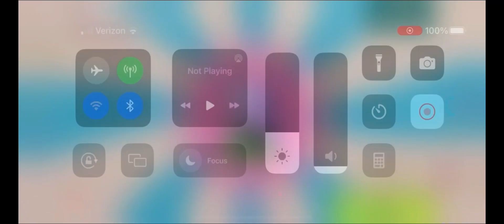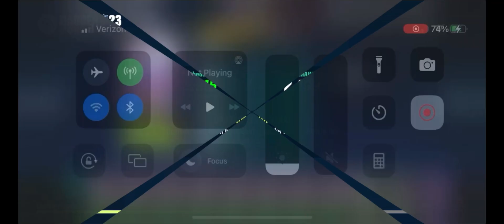Sugar Rush Eggs and 50+ Packs! Madden Mobile 23